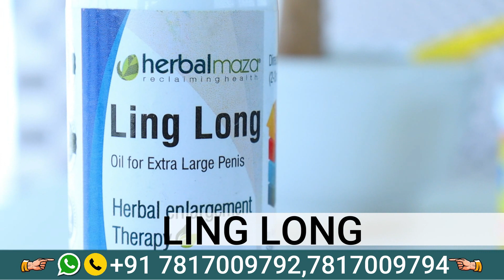कॉफ़ी से लिंग 4 दिन में 8 इंच || Long Hard & Big Ling With 1 Pinch Coffee